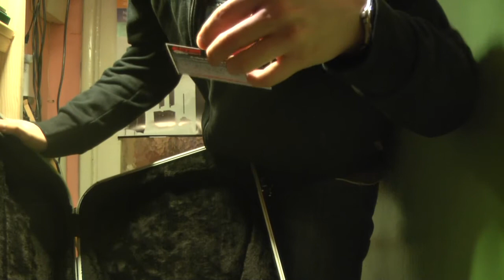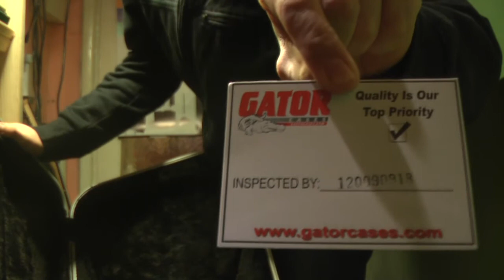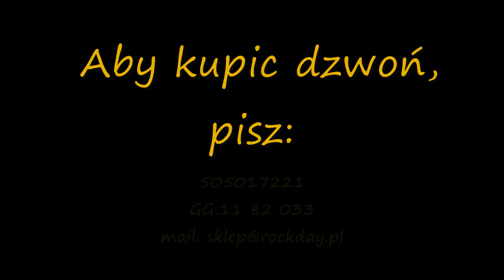Case Gator Futerał na gitarę elektryczną dostępny od ręki Rockdaypl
Od 3:34 do końca jest istna ciemnosc i sceny erotyczne więc można pominąc reszte filmu :) (sory tak naprawde to jakis blad programu:/)